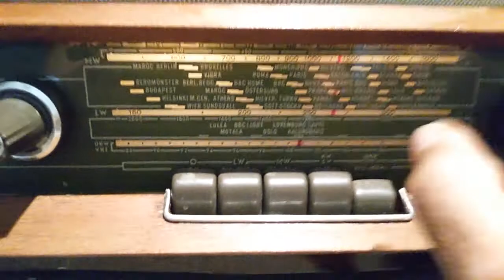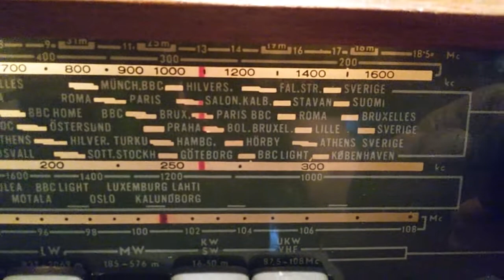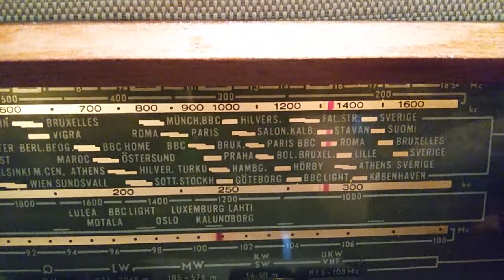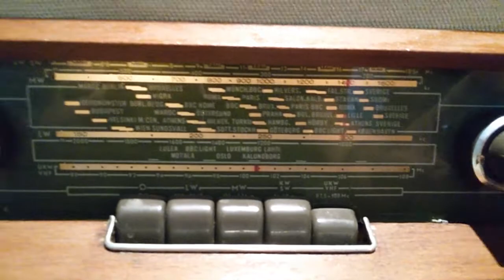Orion, (Original Videoton) EA64F (1962)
Model: EA-64F - Videoton Székesfehérvár
Broadcast Receiver - or past WW2 Tuner. Super-Heterodyne, Long Wave, Short Wave plus FM or UHF.

Valves / Tubes 6: ECC85 ECH81 EBF89 ECL82 EM84 EZ80.
Alternating Current supply (AC) / 110, 127, 150, 220, 240 Volt
Permanent Magnet Dynamic (PDyn) Loudspeaker (moving coil) / Ø 13 cm = 5.1 inch.

Model EA53F exists in three versions, differing in the wave band coverage only.
Version I       MW: 520-1620 kHz
                       SW: 5.8-18.5 MHz
                       FM: 66-73 MHz
Version II      MW: 520-1620 kHz
                       SW: 5.8-18.5 MHz
                       FM: 87.5-108 MHz
Version III     MW: 520-1620 kHz
                       LW: 145-300 kHz
                       FM: 87.5-108 MHz
Export name: Orion, original Videoton brand.